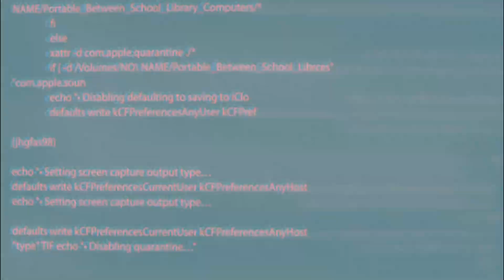The Philippine's MONEY HEIST: "Most Bloody Bank Robbery in the Philippine History"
PHILIPPINE'S MONEY HEIST: "Most Bloody Bank Robbery Crime in the Philippine History"

GIVEAWAYS!!!: 5 winners of 100 pesos worth of load & 10 winners of 50 pesos worth of load!

 I will pick a winner from my SUBSCRIBERS via Online Electronic Raffle.

Stay Safe! Play Safe Guys!!! xD